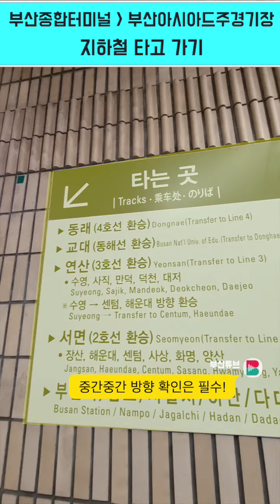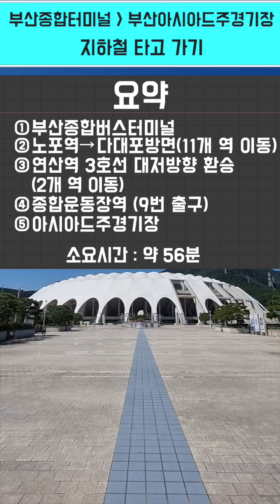[ENG/JPN] A.R.M.Y 들을 위해 준비했어🤗 | 🚌부산종합버스터미널(Busan Central Bus Terminal) ➡ 🚇지하철 타고 ➡ 🎵부산아시아드주경기장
※본 영상은 영어와 일어 자막 cc를 제공합니다. 설정을 누르고 영어 또는 일어 자막을 선택하시면 됩니다. (This video provides English and Japanese subtitles. Press Settings and select English or Japanese subtitles.)

A.R.M.Y 들을 위해 준비했어🤗 | 🚌부산종합버스터미널(Busan Central Bus Terminal) ➡ 🚇지하철 타고 ➡ 🎵부산아시아드주경기장

① 고속버스에서 내려서
② 1호선 | 노포역 → 다대포 방면(11개 역 이동)
③ 연산역에서 3호선 대저방향 환승(2개 역 이동)
④ 종합운동장역 하차 후 9번 출구
⑤ 부산아시아드주경기장 ㄱㄱ